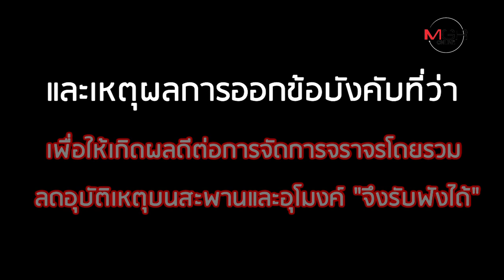สิงห์นักบิดหมดสิทธิ์ขึ้นสะพานข้ามแยก! ศาลปกครองยัน กม.ไม่ได้เลือกปฏิบัติ